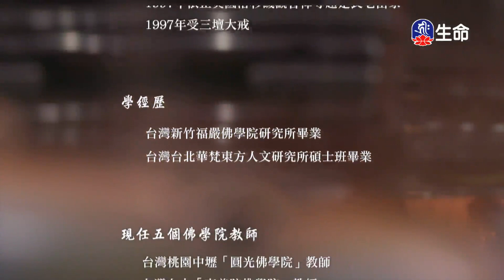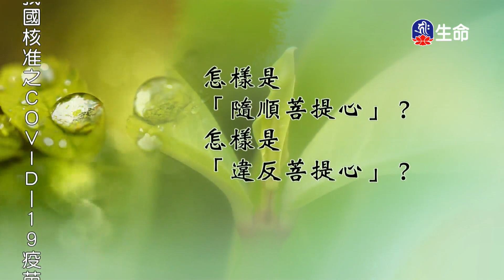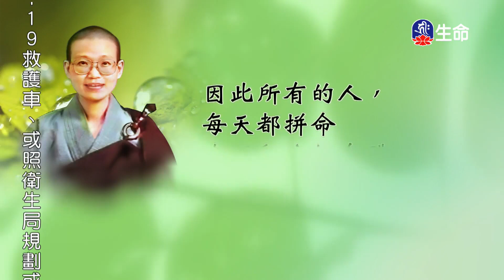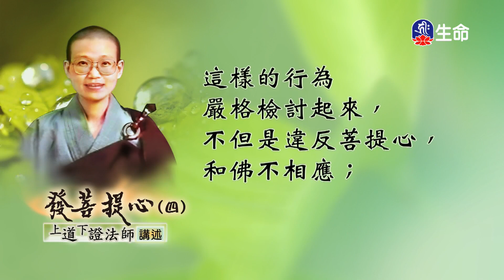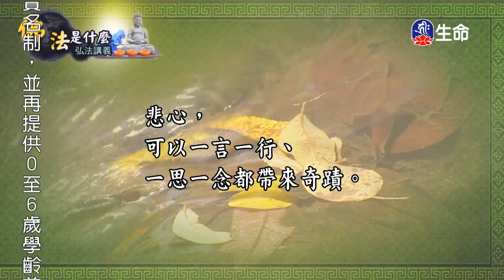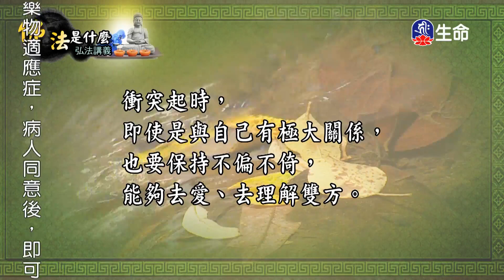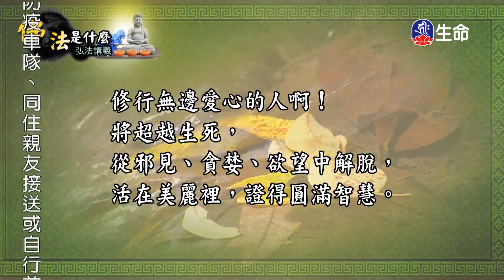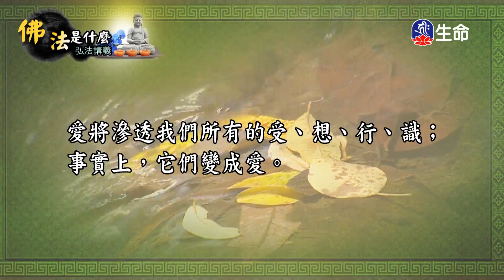發菩提心(4)_善知識法語_(lifetv_20221031_02:00)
善知識法語_發菩提心(4)。